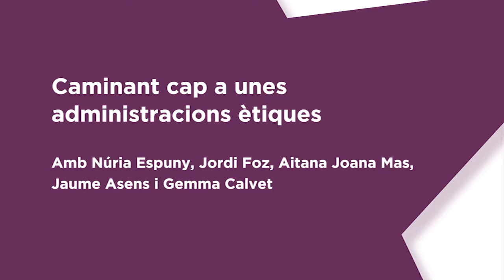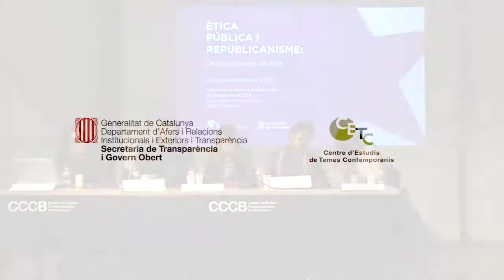Ètica pública i republicanisme: administracions ètiques (3/4)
Jornada Ètica Pública i republicanisme: de les paraules als fets, 28 de novembre de 2016.

1a taula rodona sobre experiències a les administracions: Caminant cap a unes administracions públiques. Exposició de canvis concrets que algunes administracions públiques estan portant a terme, respecte a regulació de conflictes i experiències pràctiques i innovadores. Amb Núria Espuny, Jordi Foz, Aitana Joana Mas, Jaume Asens i Gemma Calvet.

Organitzat per Centre d'Estudis i Temes Contemporanis i Secretaria de Transparència i Govern Obert.